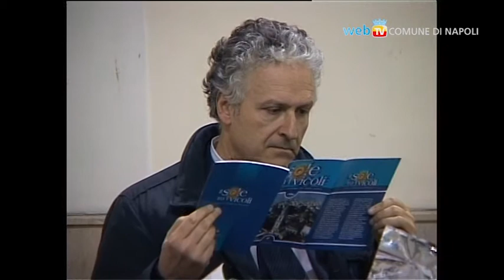La Giunta incontra i cittadini della Sanità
Riqualificazione urbanistica, vivibilità, valorizzazione delle risorse culturali. Questi i principali temi dell'incontro organizzato presso la sala convegni del complesso dei Padri della Missione ai Vergini.
Un incontro tra alcuni rappresentanti della giunta de Magistris con associazioni, consiglieri di quartiere e cittadini del rione Sanità. Un importante appuntamento voluto dalla terza Municipalità per mettere a confronto idee, opinioni di chi vive ed opera nella Sanità.